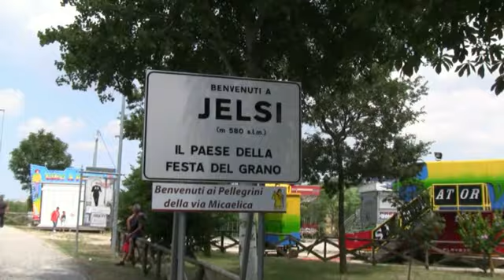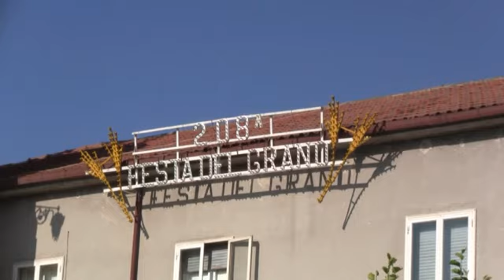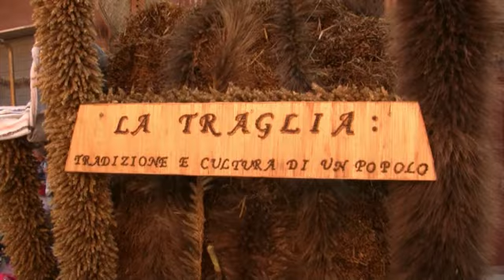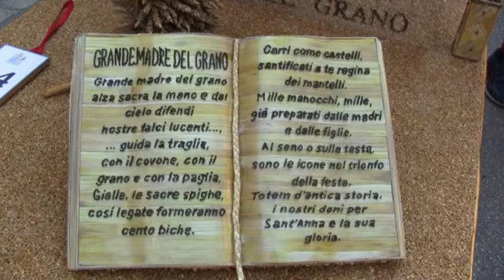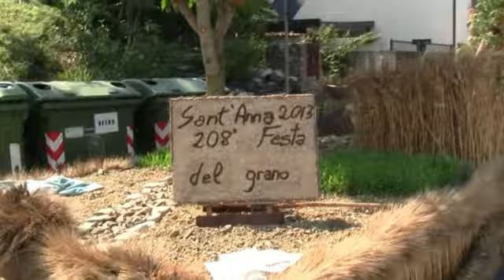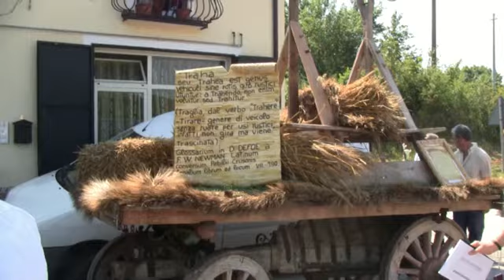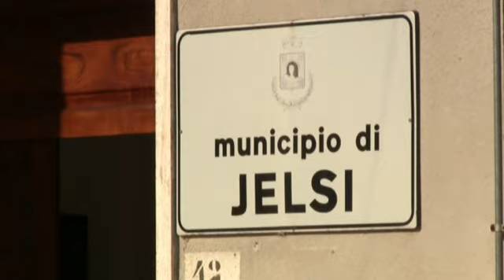Festa del Grano Jelsi Communication Program TV